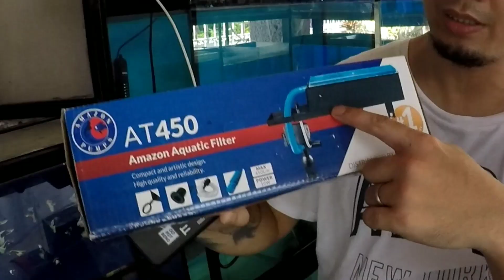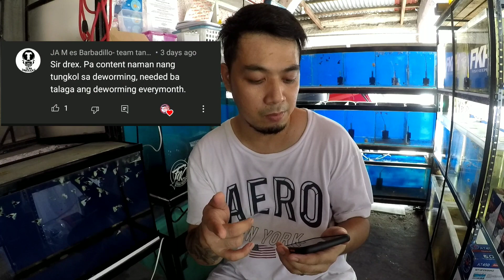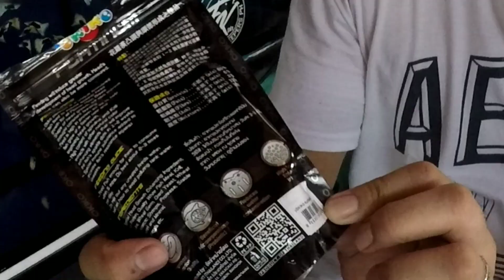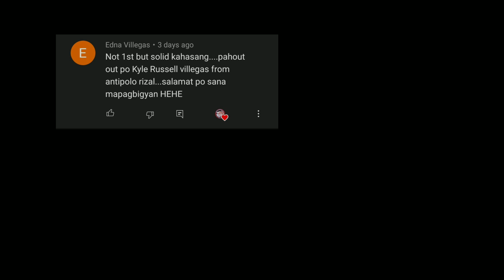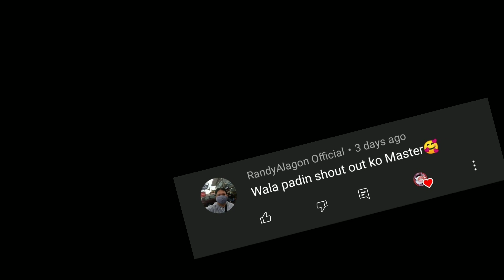answering comments about fish keeping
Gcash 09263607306